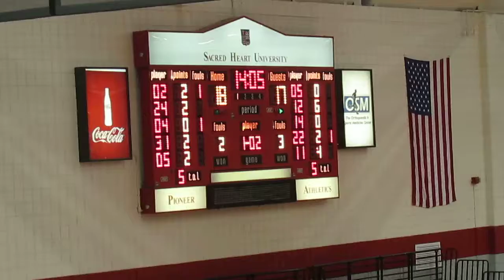Lafayette vs Sacred Heart - Men's Basketball - 1st Half - Mostafa and Barnett Score - Dec 07, 2013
Lafayette Leopards vs Sacred Heart Pioneers  -  Men's Basketball
1st Half Action
Alan Flannigan scores the basket
Mostafa Abdel Latif scores the basket down low - reverse lay-up
Nick Lindner scores the basket down low
De'von Barnett scores the basket
Seth Hinrichs scores the basket
Phil Gaetano injured  -  shaken up